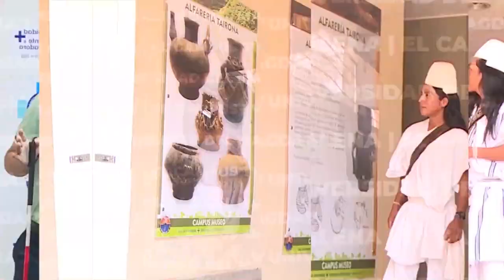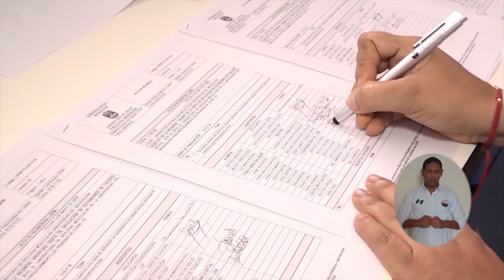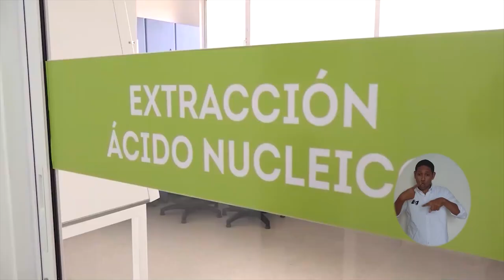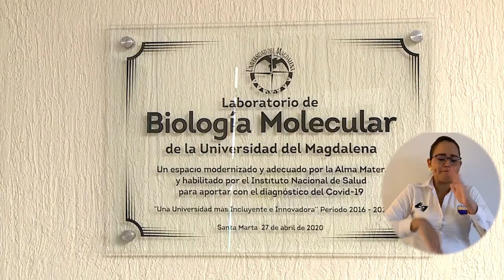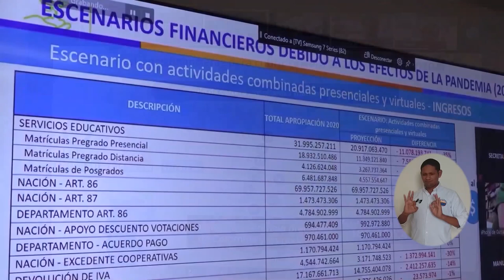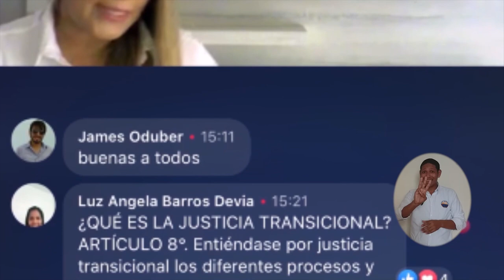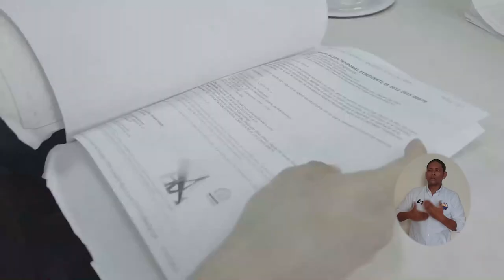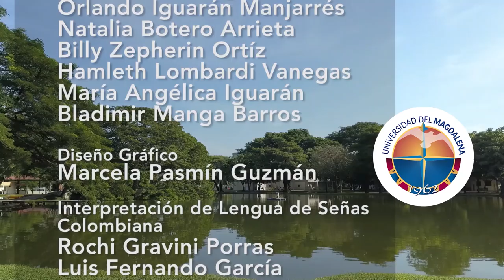El Campus TV - Programa No.13 18-05-2020